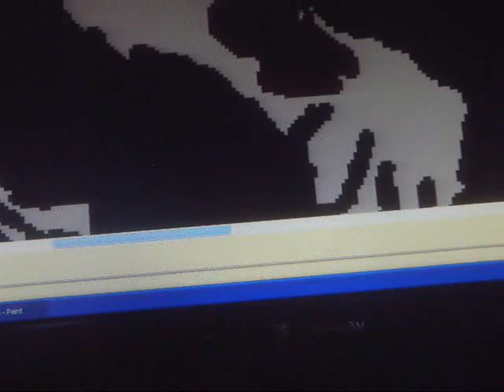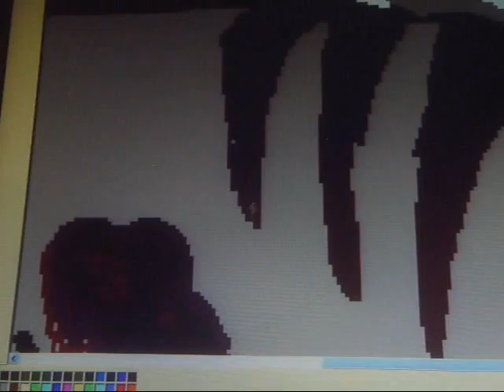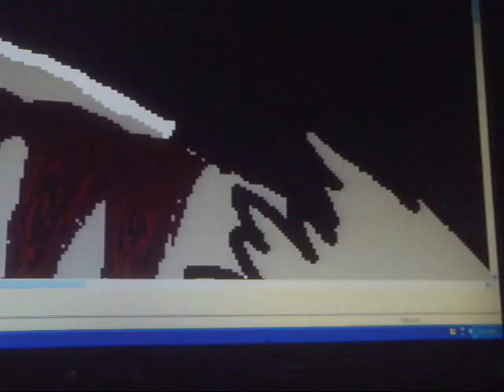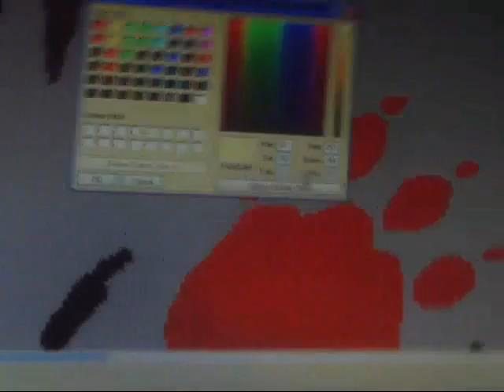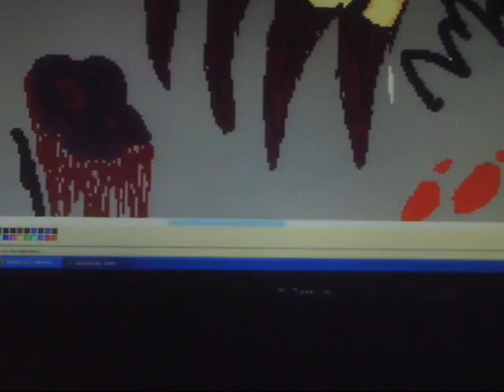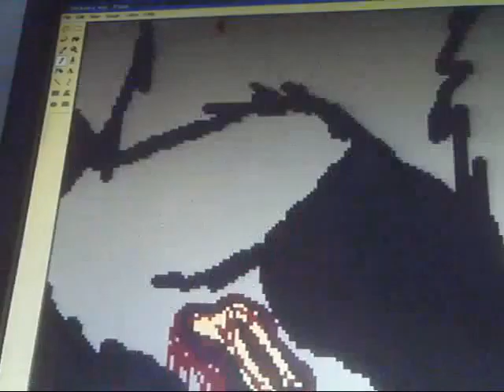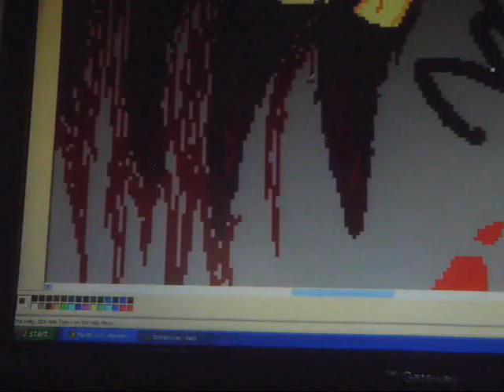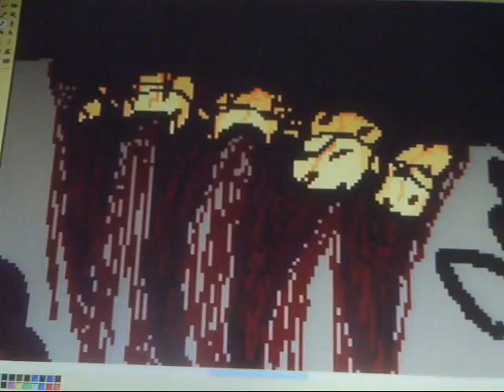"Sickness" Video3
video 3.